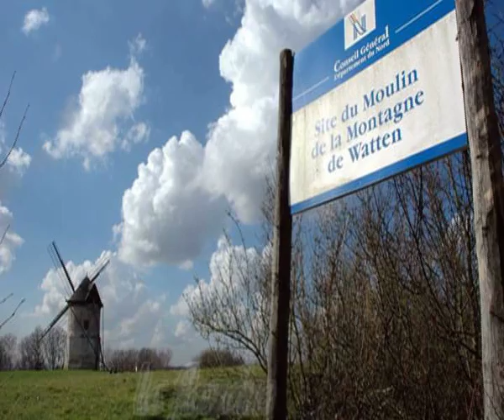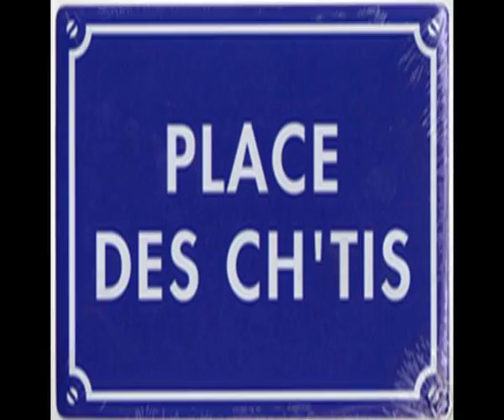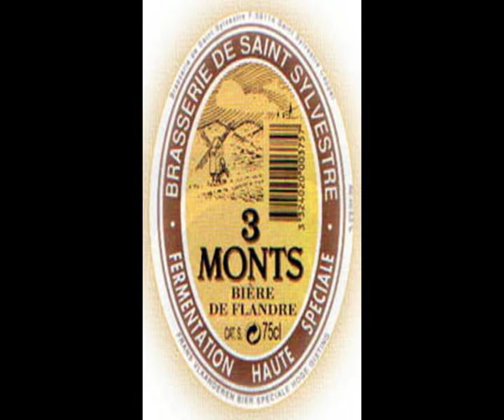LE NORD -PAS DE CALAIS EN IMAGES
LE NORD PAS DE CALAIS TEL QUE VOUS NE L'AVEZ JAMAIS VU